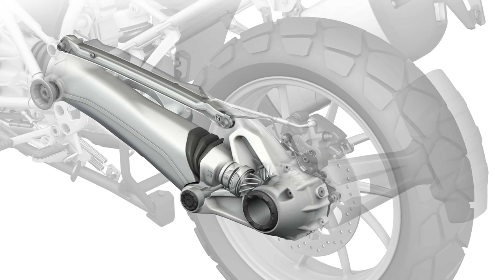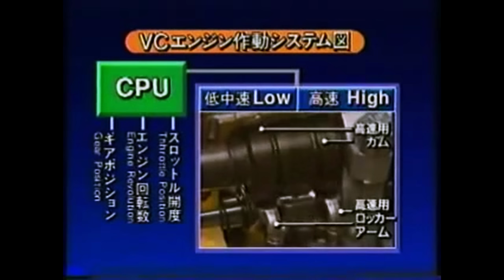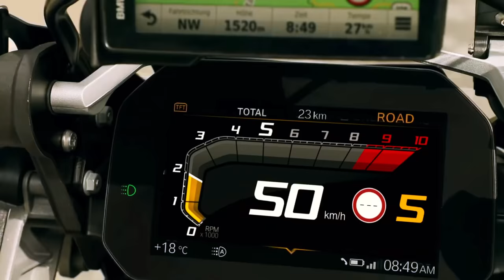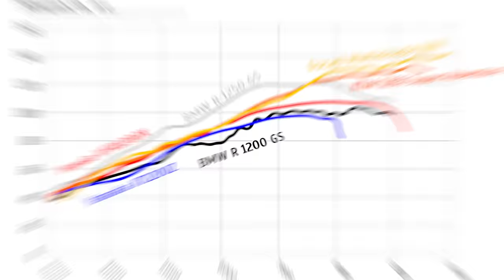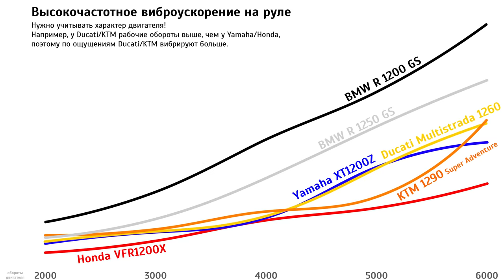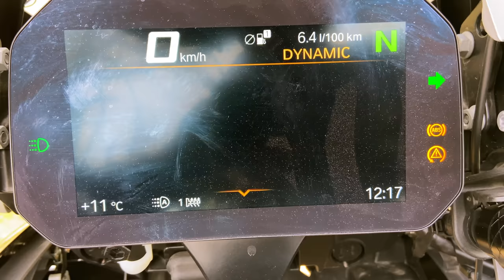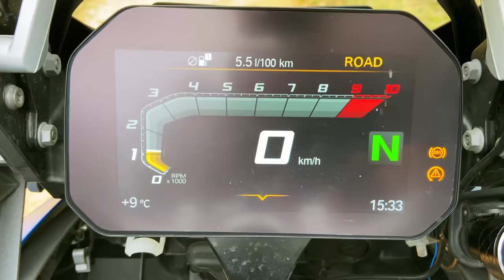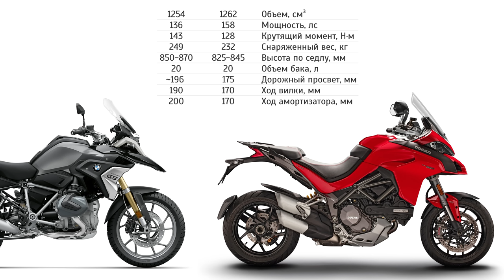Честный обзор BMW R 1250 GS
Продолжаю обзор мотоцикла BMW R 1250 GS.
2. Уже после обзора BMW признали проблему с ржавеющими карданами, под отзывную кампанию попали все Гуси, выпущенные с 2013 по конец 2021 годов выпуска.

Содержание:
00:00 BMW R 1250 GS
00:39 Paralever
04:42 ShiftCam
07:19 Динамика
10:28 Вибрации
12:01 Расход
13:17 Звук мотора
15:00 Тормоза
15:15 Свет
16:40 Экран и режимы
18:48 Опции
20:09 Кофры
21:50 BMW R 1250 GS vs 1250 GS Adventure
22:25 BMW R 1250 GS vs BMW 850 GS
23:53 BMW R 1250 GS vs BMW 1200 GS
24:47 BMW R 1250 GS vs KTM 1290 Super Adventure
27:15 BMW R 1250 GS vs Honda Africa Twin
28:46 BMW R 1250 GS vs Ducati Multistrada 1260
30:52 BMW R 1250 GS vs Multistrada V4
32:54 BMW R 1250 GS vs BMW S1000XR